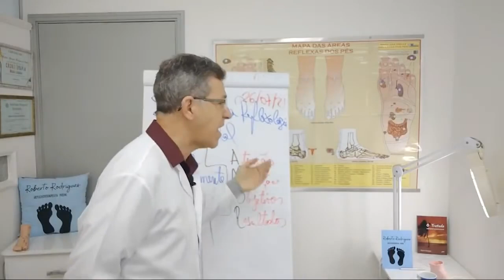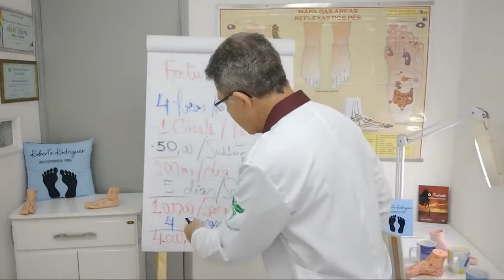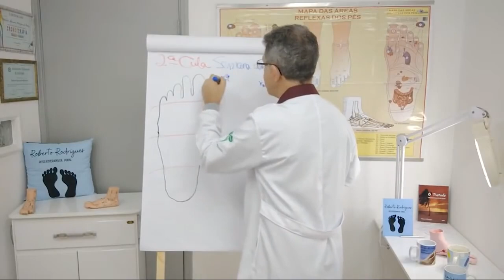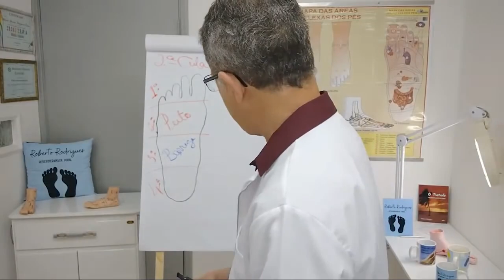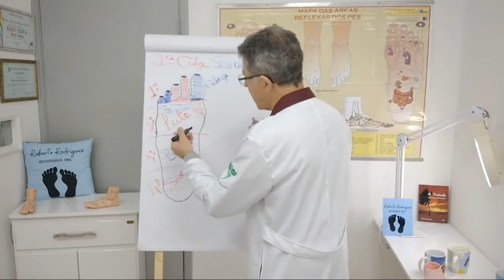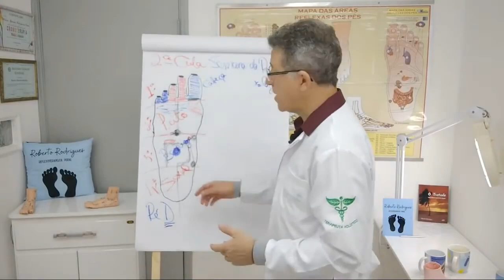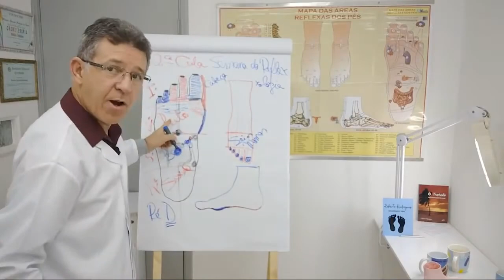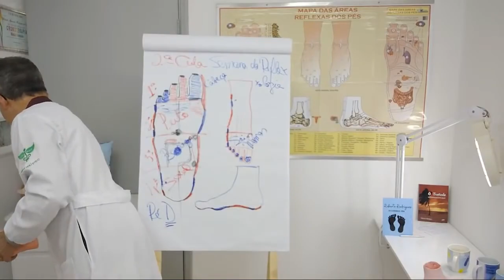Aula 02 - Área Plantar do Pé